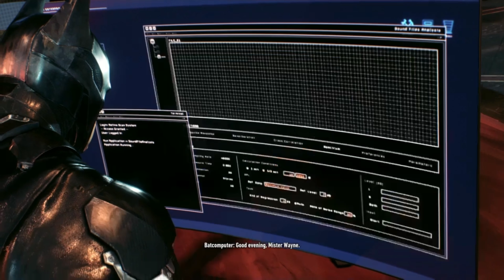Batman Arkham Knight #3 Jim is Pissed!/Heir to cowl! 😨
I just got my ps5 so it lit for the Channel.